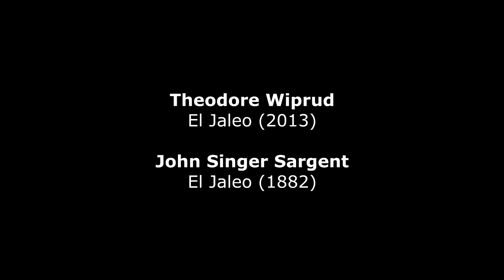Theodore Wiprud : El Jaleo (2013)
Theodore Wiprud (*1958) : El Jaleo (2013) - Yoonie han, piano
John Singer Sargent (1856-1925) : El Jaleo (1882) - Isabella Stewart Gardner Museum, Boston (USA)